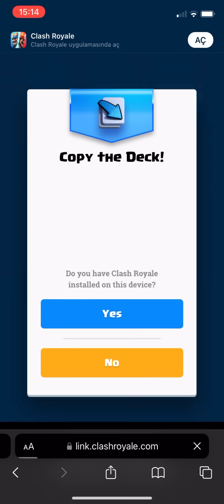Oyundaki Tek Mega Şövalye Destesi...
Ben Semih. Clash Royale’de esporcuyum.Bu kanalda taktikler üzerine kısa, sade ve öğretici videolar çekiyorum. Kendini geliştirmek isteyen herkese en faydalı olacak şekilde anlatımla yapıyorum.
Telefondan izleyenler için dikey kayıttan dolayı oluşan çözünürlük problemi için ayarlardan daha yüksek görüntü kalitesine basabilirsiniz.Türkiye'de tek düzenli Clash Royale yayını yapan biziz arkadaşlar, eğer beni seviyorsanız aşağıdan yayınlarımı takibe alabilirsiniz veya instagramımı takip edebilirsiniz. Teşekkürler❤️